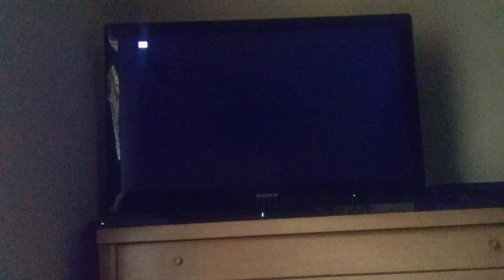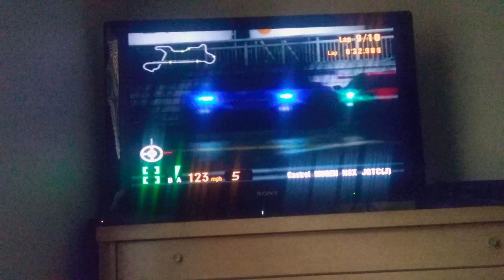Gran Turismo 3 - Special Stage Route 5 Forward At Night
In this race it's Special Stage Route 5 forward at night with 10 laps on this race.